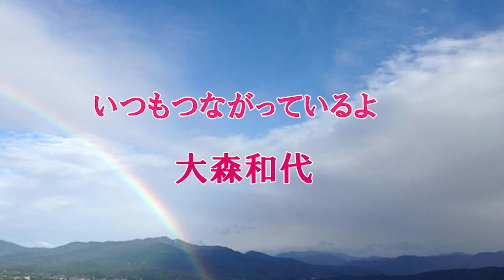大森和代[ラジオ]第159回 神界からおろされた新曲「母なる愛に抱（いだ）かれて」